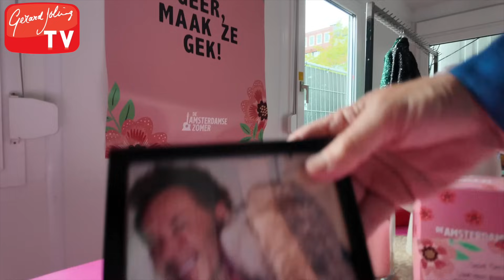DE AMSTERDAMSE ZOMER 2024 - GERARD JOLING - VLOG #537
Afgelopen weekend heb ik opgetreden op De Amsterdamse Zomer. Wat een feest om met allemaal  collega's op te treden. En wat een top organisatie, alles tot in de puntjes verzorgd. Nogmaals bedankt voor een geweldig weekend.

Wil je mij boeken voor een feest, evenement of bijeenkomst? Kijk dan voor de mogelijkheden op